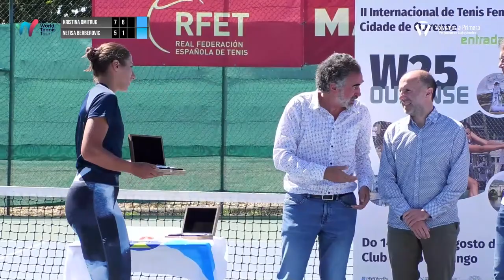Final W25 Ourense (2022) - Nefisa Berberovic VS Kristina Dmitruk